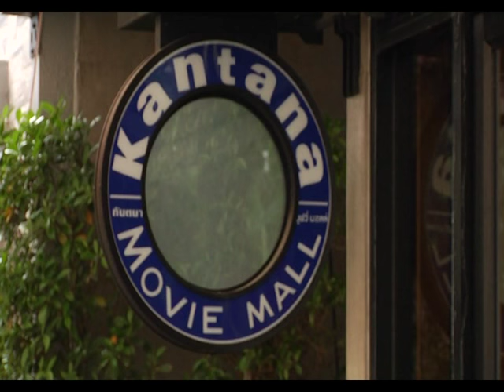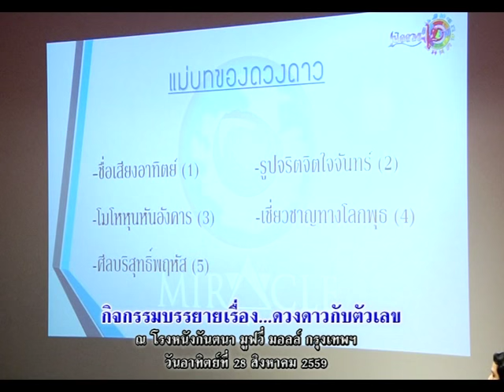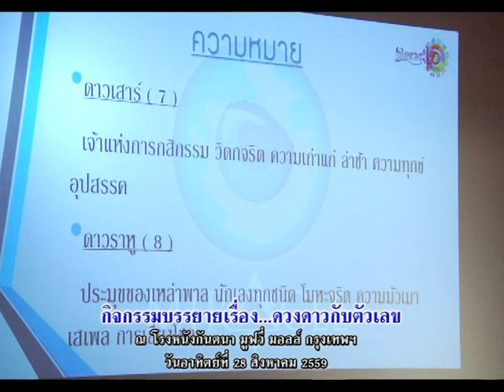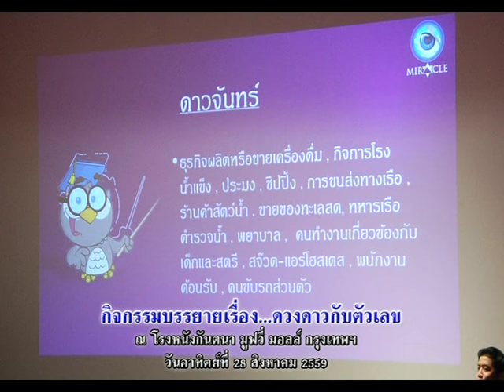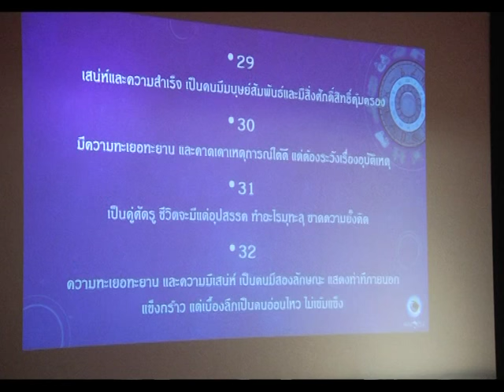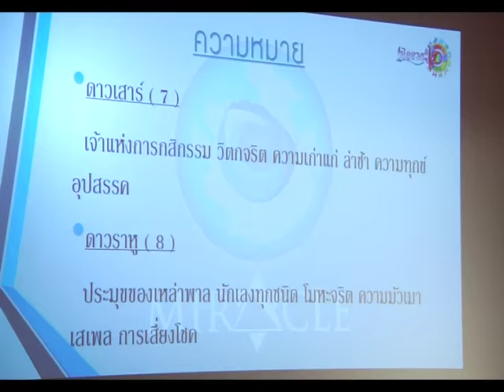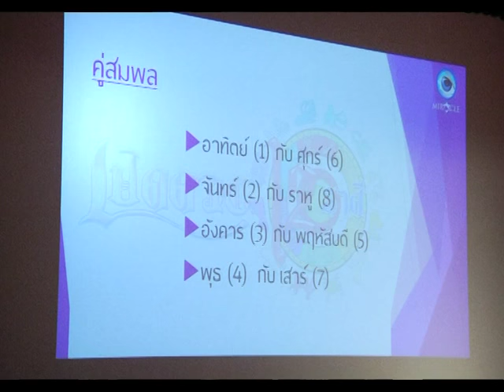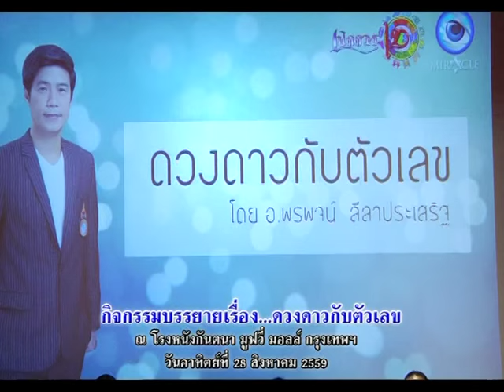รายการเปิดดวง 12 ราศี | 30/08/59 | EP 1/4